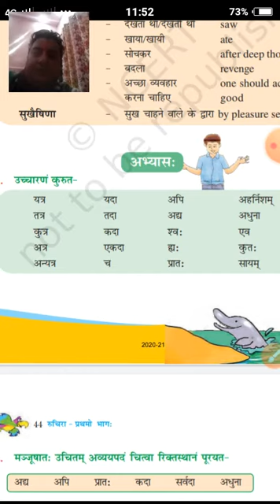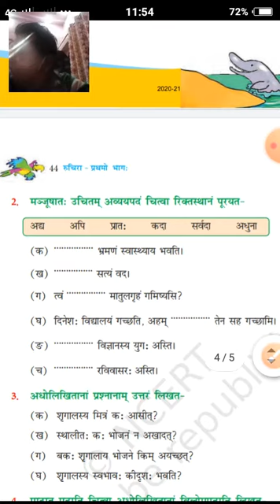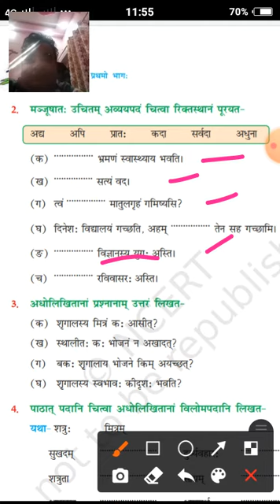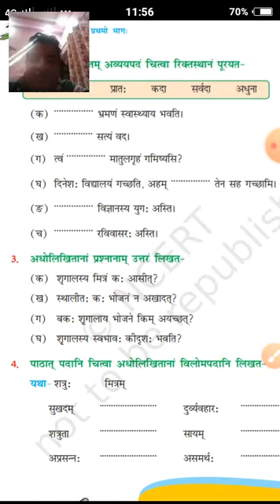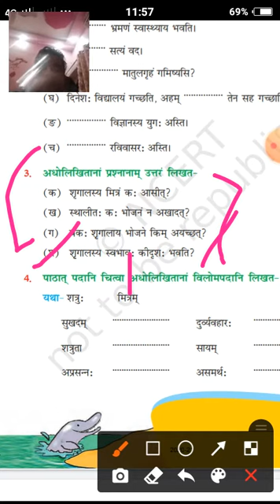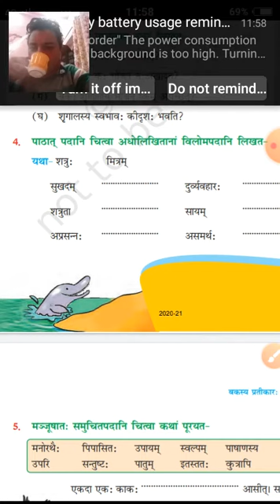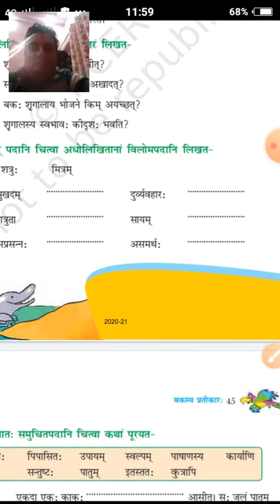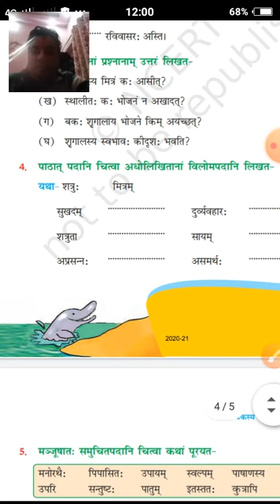class 6 sanskrit lesson 7 part 4 8 jan